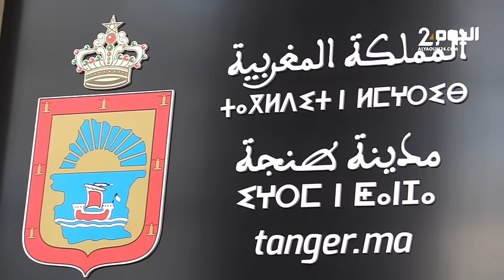طنجة : قربلة في دورة أكتوبر بين المستشارين بالمجلس الجماعي حول فضيحة "عمدة مون بيبي"